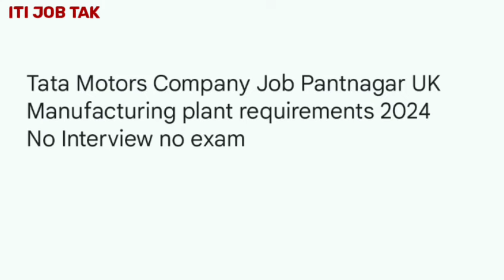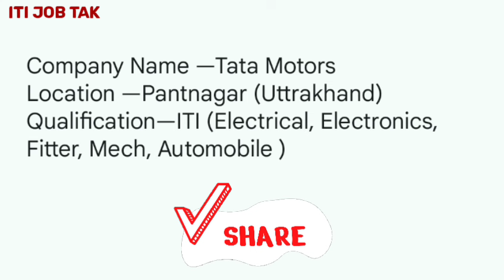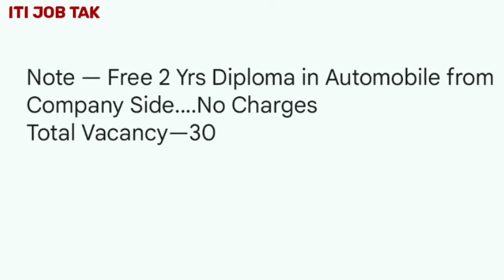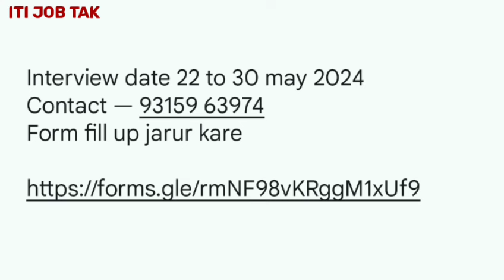Tata Motors Requirements 2024 | Tata Motors Job Vacancy | Iti Campus Interview 2024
how to join tata motors company
tata motors jobs for freshers
tata motors new recruitment
tata motors new job recruitment march 2024 tata motors lucknow recruitment 2024
tatamotors job 2024, tata motors jobs 2024 tata motors iti apprentice 2024

jobs in tata motors tata motors job vacancies
tata company me job kaise paye
tata motors job 2024
tata motors job apply online
tata motors job for fresher 2024 for freshers
tata motors demerger
tata motors new job recruitment april 2024